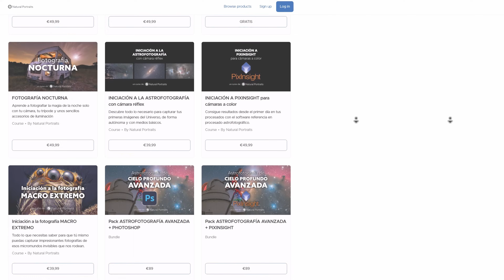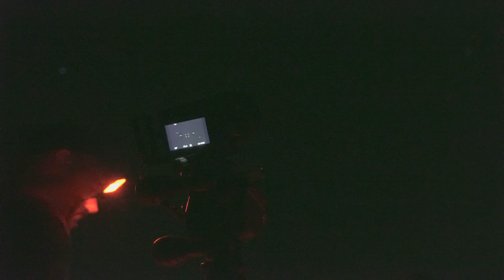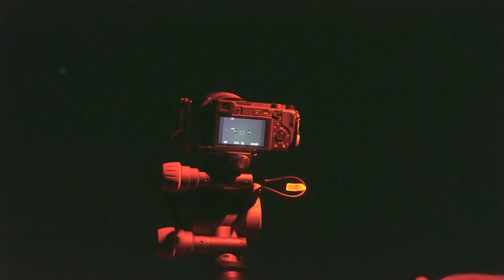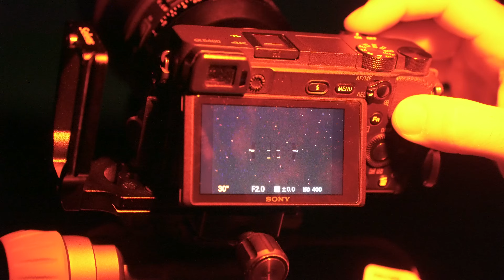Probando el Kase 85mm f1.4: ¿Apto para Astrofotografía?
¿Puede un 85mm f1.4 rendir bien en astrofotografía? En este vídeo pongo a prueba el Kase 85mm f1.4, una lente pensada para retrato… pero que me ha sorprendido bajo las estrellas. Analizo su construcción, nitidez, comportamiento, y te muestro resultados reales del cielo nocturno. Si estás buscando un tele corto luminoso para astrofoto, este vídeo te interesa.

🔭¿Te gustaría disfrutar de un OBSERVATORIO REMOTO? En Cosmoescape podemos ayudarte

Capítulos de este vídeo:
0:00 Introducción
0:47 ¿Por qué una lente así para astrofotografía?
1:57 Características del Kase 85mm f1.4
4:49 Sesión de astrofotografía
12:37 Resultado final